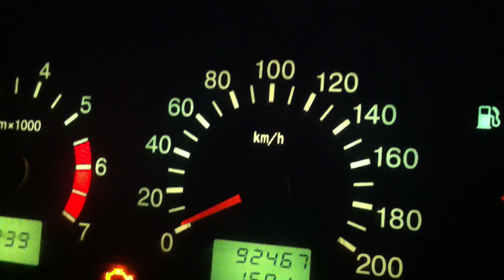Supercharged lada without program accelerate till 3000 rpm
Test program ecu with supercharger